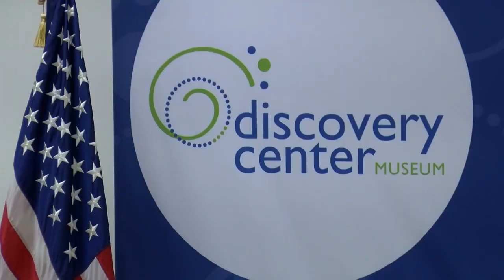Governor Pritzker stops in Rockford discussing proposed tax relief for families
Rockford was the latest stop in the Governor's tour across the state touting the programs he outlines in his proposed budget for FY 2023.